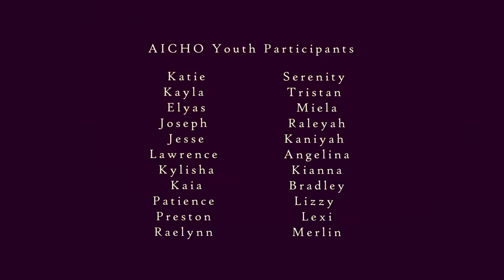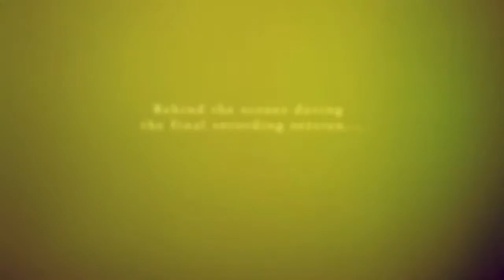AICHO Paths to Resilience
Edited and produced by Moira Villiard.
Film, photography, and narration by AICHO Youth with limited documentation photos by Ivy Vainio and Katie Schmitz.

Youth at the Gimaajii-Mino-Bimaadizimin building
in Duluth, Minnesota are learning about healthy
living and Indigenous traditions. As part of this
overarching theme, they recently participated in a
series of creative and culinary workshops hosted
by Tashia Hart and Jonathan Thunder
(Red Lake Nation).

Funding for this project is provided by the Center for Prevention at Blue Cross and Blue Shield of Minnesota, as part of Blue Cross’ long-term commitment to tackling the leading causes of preventable disease: commercial tobacco use, lack of physical activity and unhealthy eating.

This activity is made possible in part by the voters of Minnesota through a grant from the Arrowhead Regional Arts Council, thanks to a legislative appropriation from the arts and cultural heritage fund.

Special thanks to Enterprise Community Partners Inc. for their support of AICHO’s Climate & Cultural Resilience Initiative.

Center for Prevention - Blue Cross Blue Shield of Minnesota
Arrowhead Regional Arts Council
Notah Begay III Foundation (NB3)
Northland Foundation
Ordean Foundation
Sheltering Arms
Essentia Health
United Way
Enterprise Community Partners Inc.